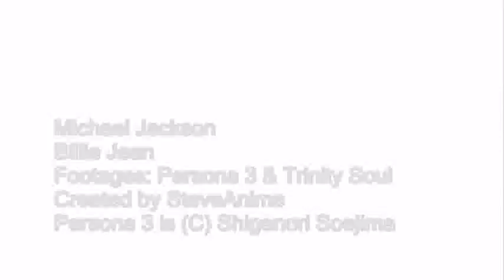Mitsuru Kirijo is Not My Lover (Michael Jackson Tribute)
This is my first Persona 3 AMV and Favorite character
I just made Mitsuru and Akihiko(MitsHiko) video XD

In Loving Memory of Michael Jackson (August 29, 1958 - June 25, 2009)
Merry Christmas, MJ

Song: Billie Jean
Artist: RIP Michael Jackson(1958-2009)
Footages: Shin Megami Tensei: Persona 3 and Persona: Trinity Soul
Created: SteveAnime(me)

2uke4u- Deviantart
Leonyasch2- Walkthrough
Firegamer1- PCSX2
Takeshi1589- Persona 3 English Movie
Lezardvaleth974- (MAD) Persona 3 - Tales of The Abyss OP